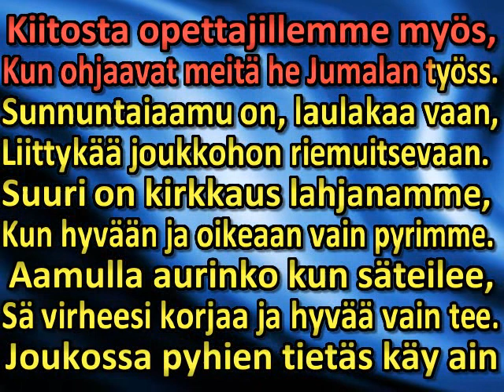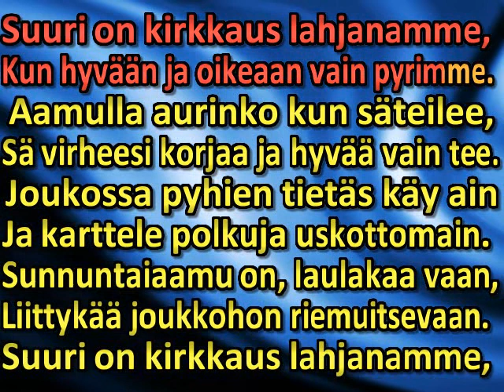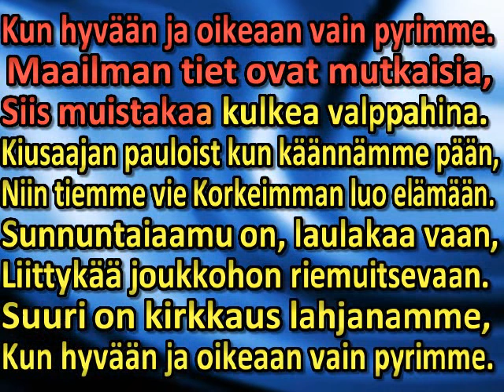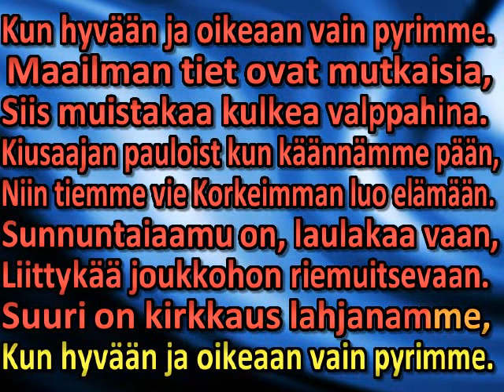Kiitosta laulumme helkähtelee